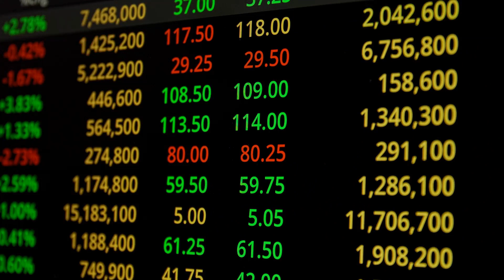Scalping Strategy in Day Trading An Overview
A short video describing what scalping means in day trading.